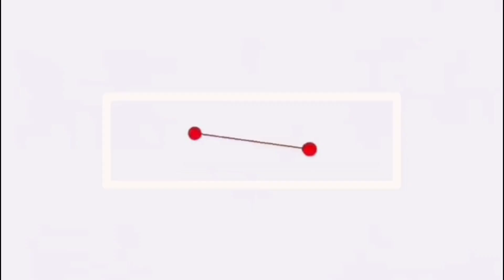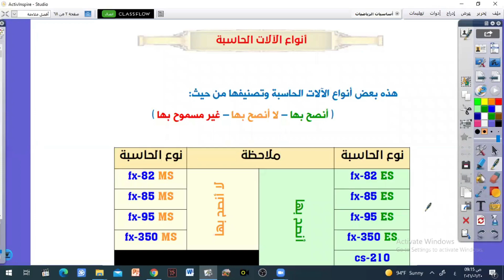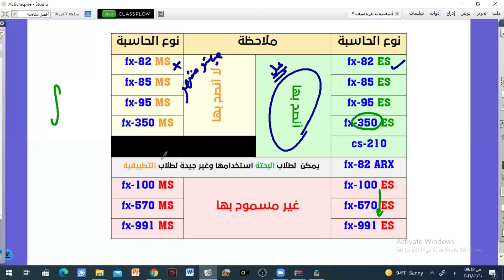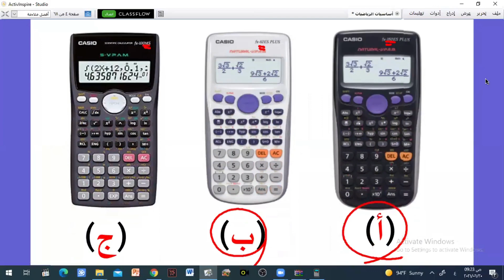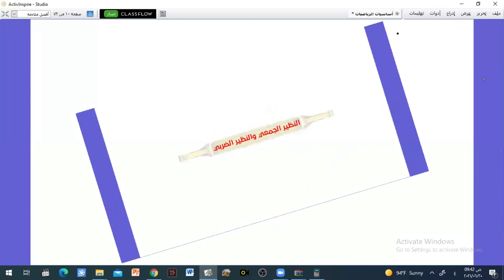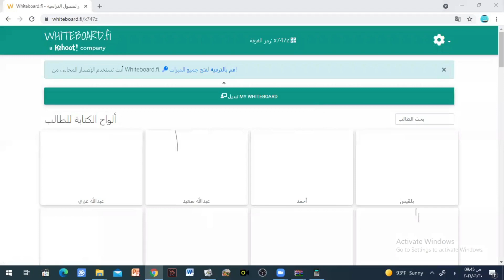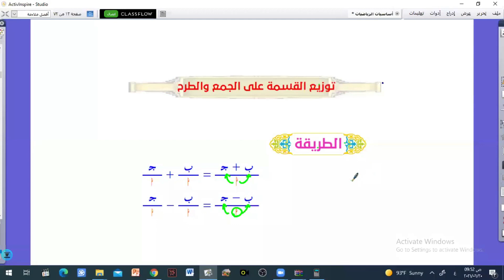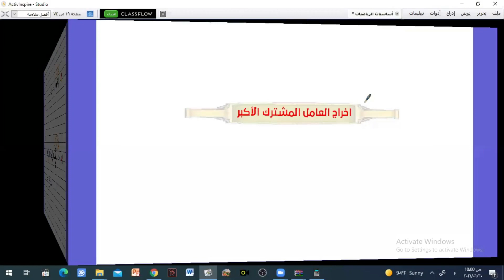أساسيات1 أ سلطان الشيدي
زورونا على صفحتي في الانستجرام

رابط ملف أساسيات الرياضيات